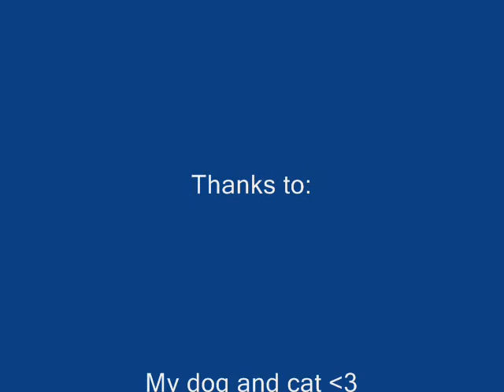HW Boss #2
Another boss fight from Heavy Weapon recorded on Fraps.